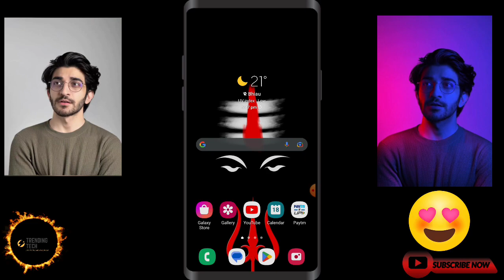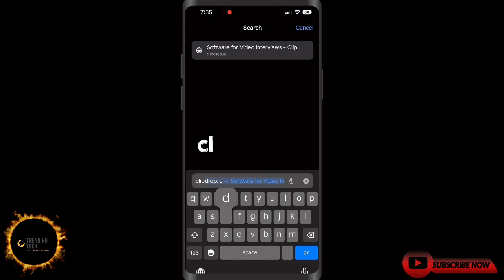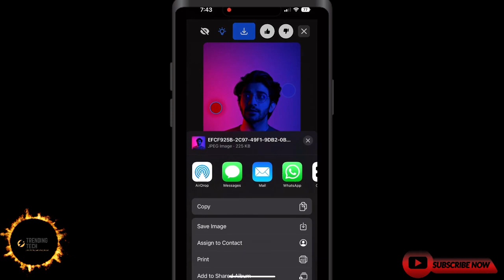How To Just One Click Change YourPhotos Instantly || dual tone || portrait photography 😱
hy guys

this video topic professional portrait photography by using phone